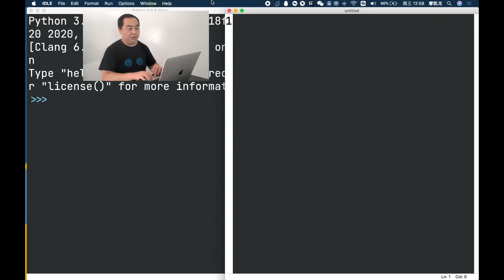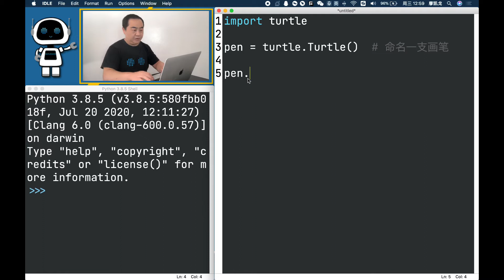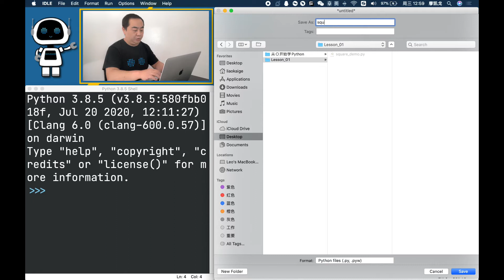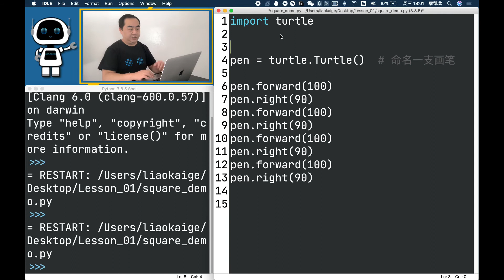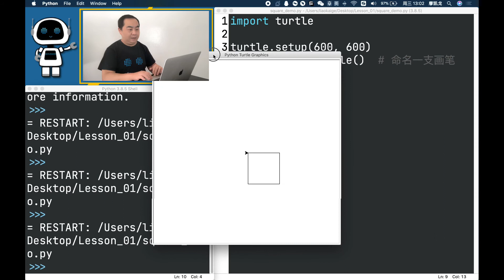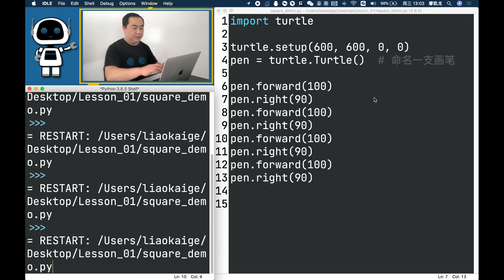Python Turtle - Lesson 01: Start From The Square [海龟绘图 第1课: 从正方形开始]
从这个视频开始，我们将用 Python Turtle (海龟绘图) 学习 Python，这个方式适用于所有 Python 初学者。
Knowledge Point (知识点)：
import turtle  # 导入 turtle 库
turtle.setup()  # 设置窗口尺寸
pen = turtle.Turtle()  # 命名一支画笔
pen.forward()  # 向前进(像素)
pen.right()  # 向右转(度)